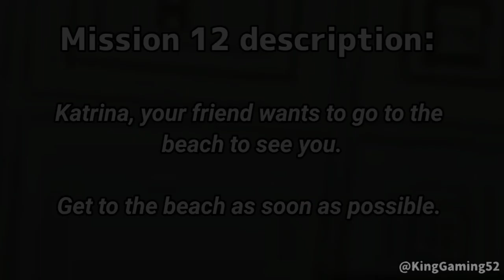Lone Gunner-Vegas Gangster - Mission #12: Friend at beach (walkthrough)